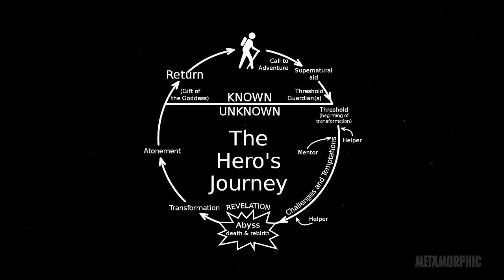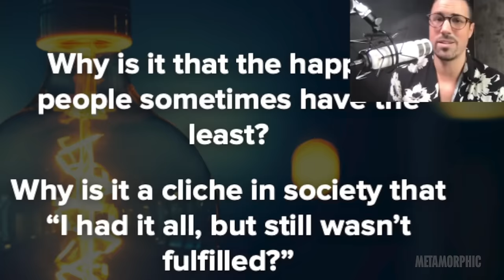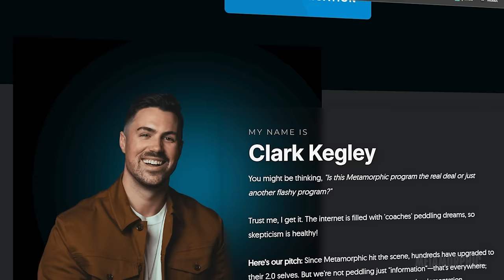Identity Shifting: Your New Way to Reinvent Yourself (in 3-6 months)